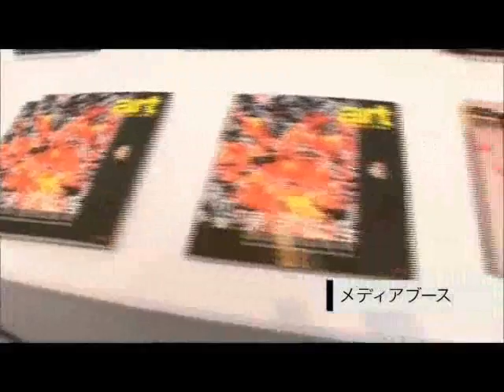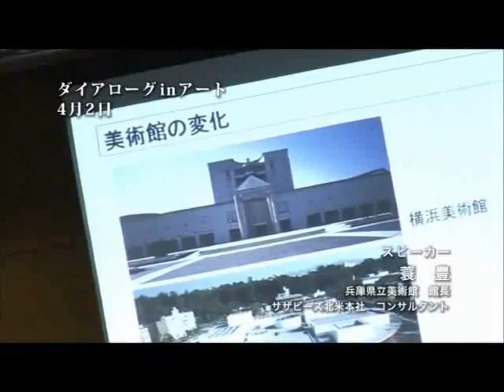ART FAIR TOKYO 2010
ART FAIR TOKYO 2011
Dates: Fri. July 29 - Sun. July 31, 2011
Venue: Tokyo International Forum B2F Exhibition Hall 1 & Lobby Gallery 1,2
Organizer: ART FAIR TOKYO Committee / ART FAIR TOKYO Co., Ltd.